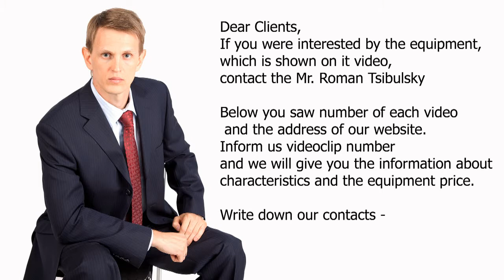🔥Automatic Blister Packaging Machine for tablets and capsules packaging. Minipress.ru